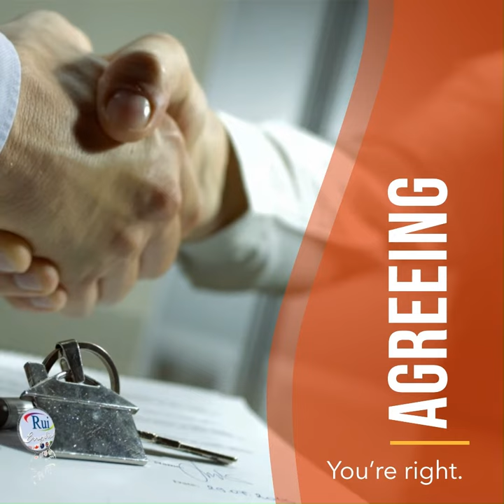Aula de inglês: EXPRESSIONS Expressing pleasure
🔘RuiEnglish Lec: EXPRESSIONS Expressing pleasure

Expressing pleasure
Wow!
Oh, cool!
It’s great!

Expressing disbelief
Really?

Expressing disappointment
Oh, no!

Thinking before responding
Let me see.
Huh . . .
Hmm . . .

Agreeing
You’re right.